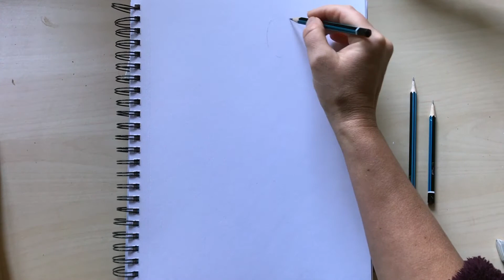THE GIRL SITTING BY A STREAM. Drawing together with Natalka Barvinok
A free drawing video THE GIRL SITTING BY A STREAM, step by step with a simple pencil. Art lesson with an artist and art educator Natalka Barvinok.